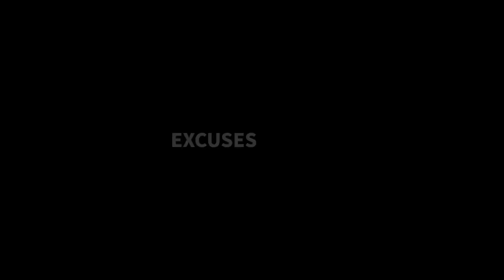JOJOWAIN O TOTROPAHIN | Yona & Cristine | VenceWorld TV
With Yona & Cristine from Zamboanga Sibugay / Dipolog City